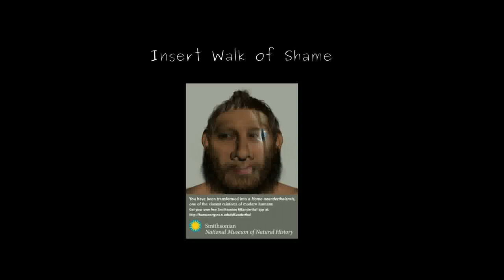Caudron C 460 Prototype 2 Remaiden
She flew! She soared! She cartwheeled across the field in celebration!